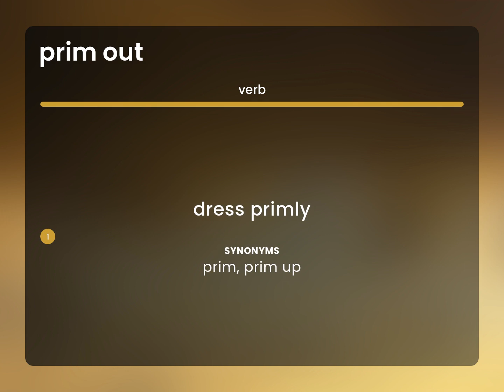Prim out | PRIM OUT meaning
PRIM OUT in the dictionary

Susan Miller (2023, March 9.) What does Prim out mean?